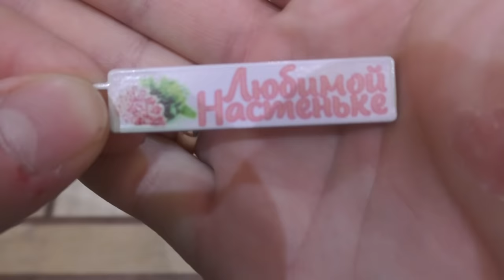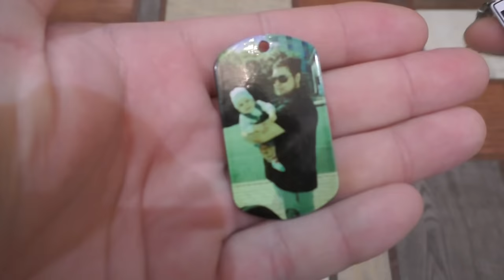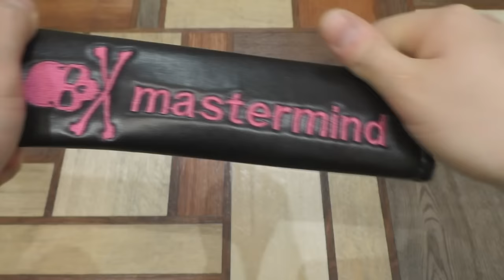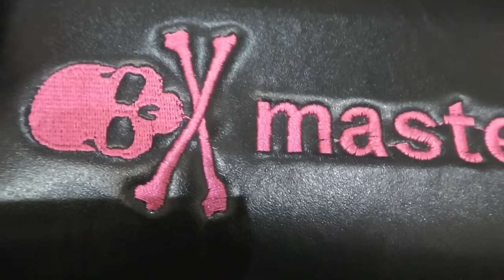Немного Тюнячек(декора для авто) ВСЕХ С НАСТУПАЮЩИМ!!!